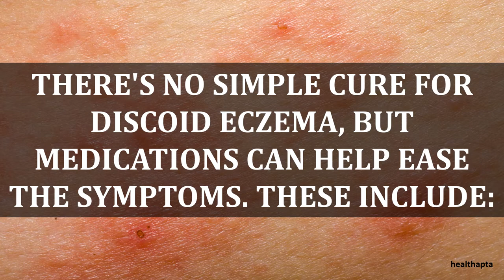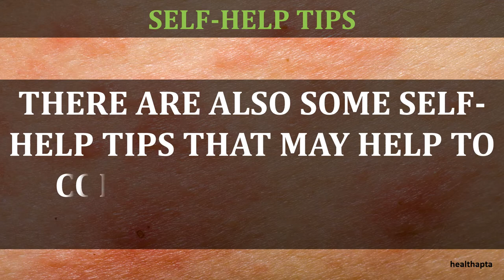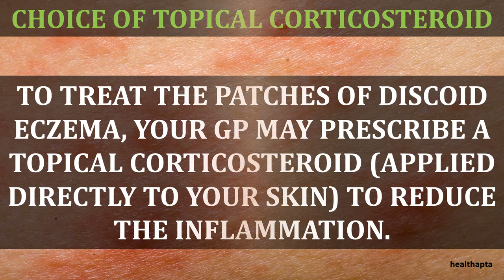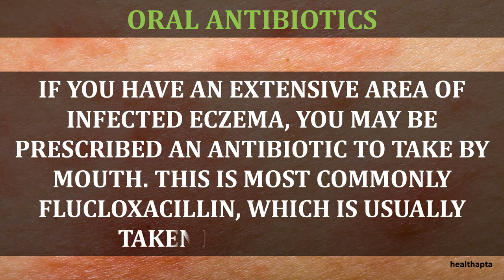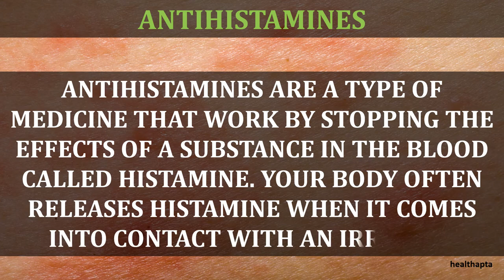TREATMENT OF DISCOID ECZEMA